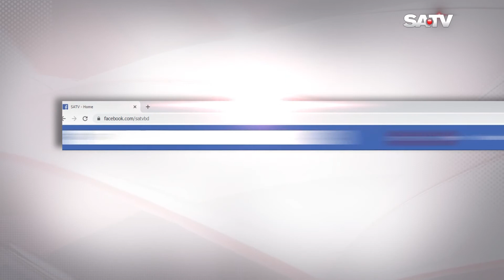ক্ষুদ্রায়তনে চা চাষ করে স্বাবলম্বী হচ্ছেন পঞ্চগড়ের প্রান্তিক চাষিরা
SA TV Location:
Bangladesh